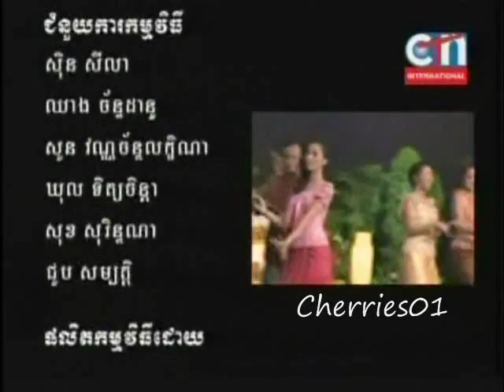CTN 2010 Khmer New Year Concert Day 02 - Khmer Stars - Part 10 END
Happy Khmer New Year!!!